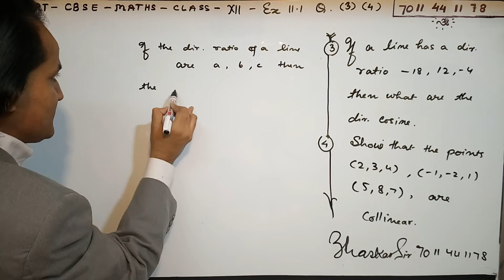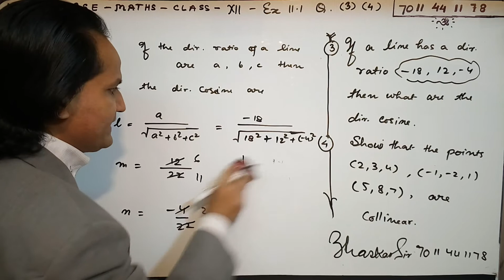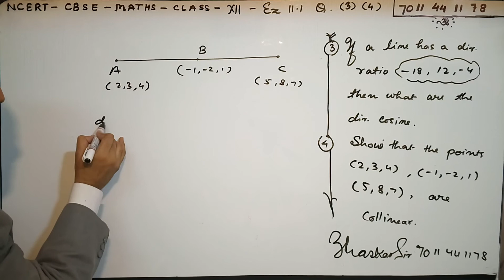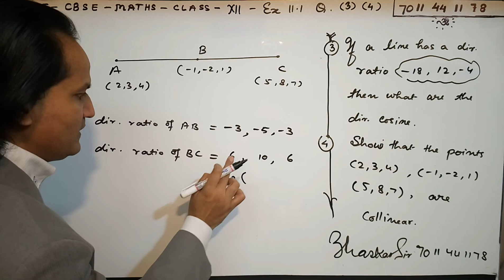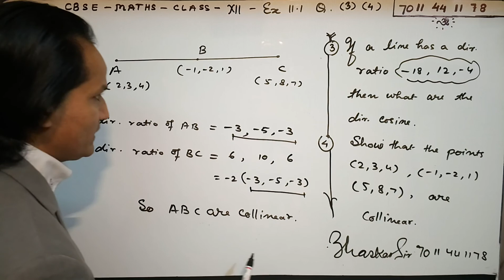THREE DIMENSIONAL GEOMETRY CLASS XII CBSE NCERT SOLUTION EXERCISE 11.1 Q. 3,4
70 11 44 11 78 for any ex solutions or any particular question solutions plz whatsapp me step by step NCERT solutions for Class 12 Maths THREE DIMENSIONAL GEOMETRY CLASS XII CBSE NCERT SOLUTION EXERCISE 11.1. All exercise questions are solved & explained , easy tricks used, please like share and subscribe for more. cbsemaths videos.